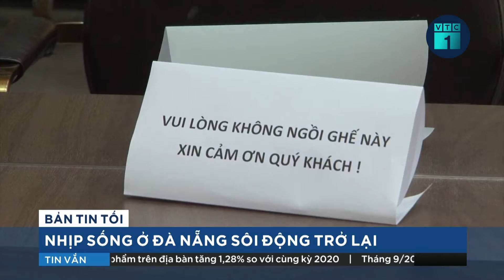Tin tức Covid-19 ngày 1/10: Kỷ lục hơn 27.000 ca ra viện, số ca mắc mới giảm mạnh | VTC1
VTC1 | Cập nhật tin tức Covid-19 ngày 1/10:  kỷ lục hơn 27.000 ca ra viện, số ca mắc mới giảm mạnh